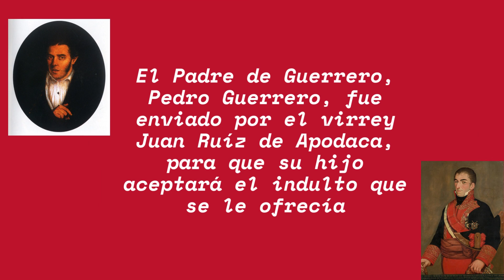😍La Patria es Primero Independencia de México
En este video encontrarán una breve historia de las palabras emitidas por Vicente Guerrero: La Patria es Primero. Independencia de México